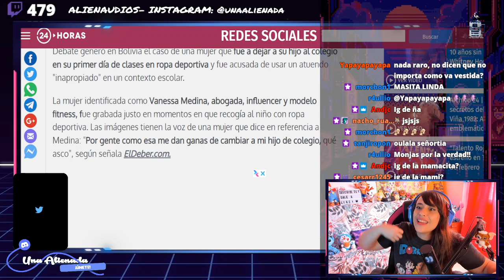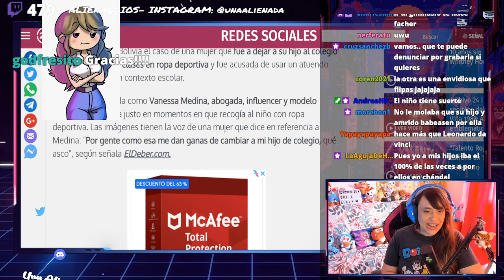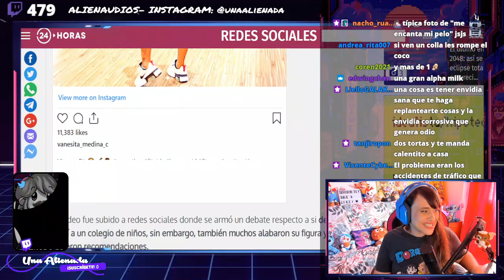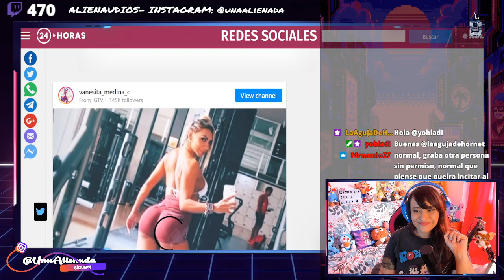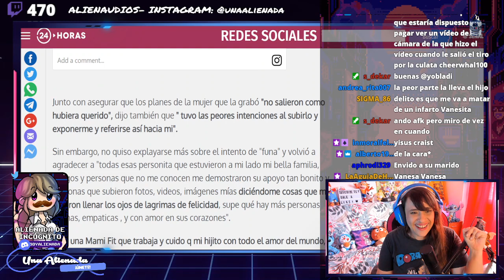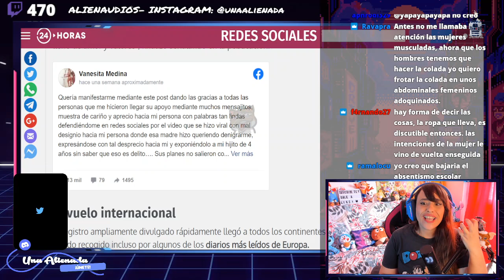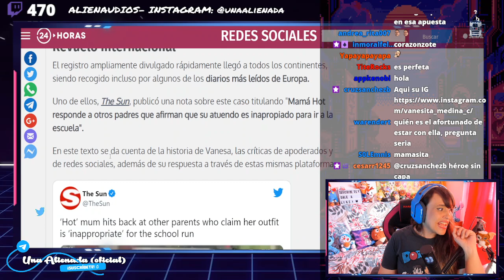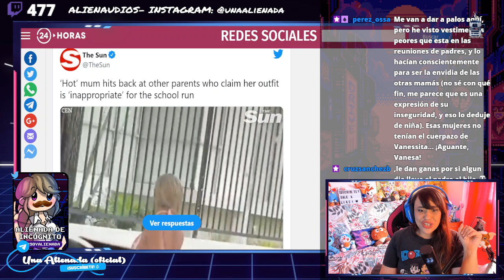😍 EL CASO DE MAMAFIT 😍